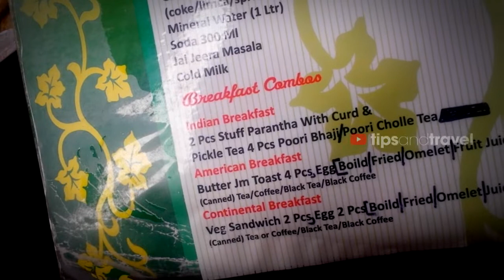Desayuno en Hotel VIAJE a la INDIA 🇮🇳 - TipsandTravel